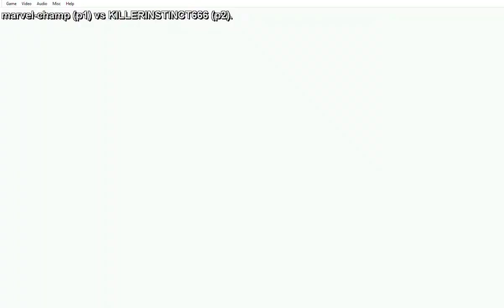Marvel Super Heroes vs Street Fighter | Marvel-Champ vs KillerInstinct666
Top arcade players all over the world play retro games on an online platform called FIGHTCADE.